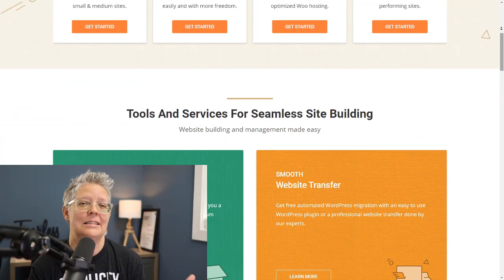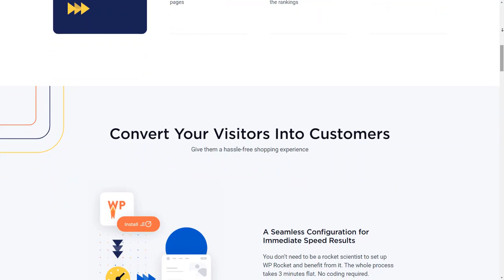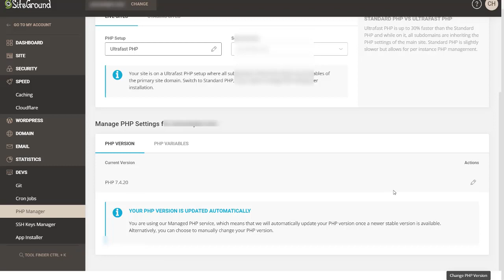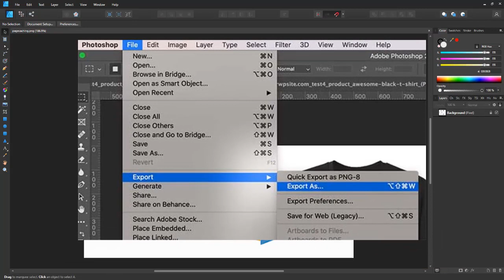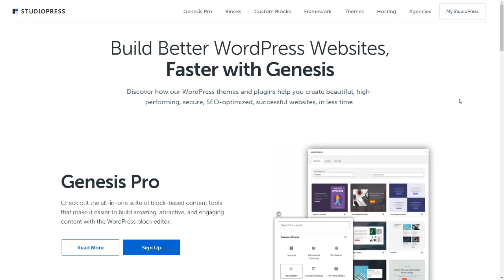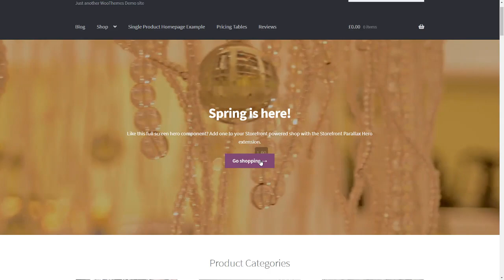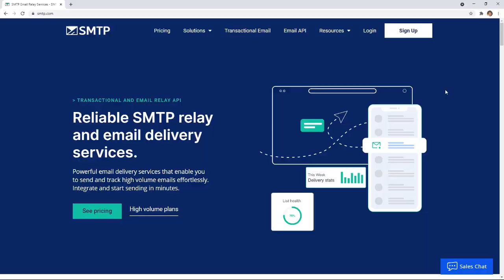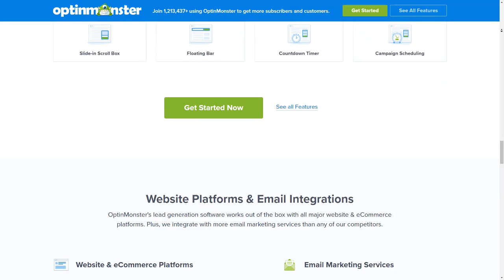How to Speed Up Your eCommerce Website (14 Proven Tips)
Do you want to speed up your eCommerce website? Speed is a crucial factor for the success of an eCommerce site that not only improves the customer experience but directly impacts conversions and sales. In this video, we'll show you how to easily speed up your eCommerce store to improve performance and conversions.

--Links--

--Top Resources--

Recommendations for speeding up your site:

Choose a Better Ecommerce Hosting Provider
Install a WordPress Caching Plugin
Use Latest PHP Version
Latest Version of WordPress & WooCommerce
Optimize Product Images for Performance
Use a DNS Level Website Firewall
Choose a Better WordPress Theme
Use Better WordPress Plugins
Reduce External HTTP Requests
Reduce Database Requests
Optimize WordPress Database
Use Staging Sites to Track Performance Issues
Offload Ecommerce Emails
Use Better Conversion Rate Optimization Tools

00:00 how to speed up your eCommerce website
00:29 Tip 1 Use a good hosting provider
02:08 Tip 2 Install a caching plugin
03:56 Tip 3 Use the latest PHP version
04:52 Tip 4 Update your WordPress site
05:41 Tip 5 Optimize your images
06:45 Tip 6 Use a DNS Firewall
08:15 Tip 7 use a good WordPress theme
08:59 Tip 8 use the right WordPress plugins
09:52 Tip 9 reduce HTTPS requests
10:40 Tip 10 reduce database requests
11:23 Tip 11 Optimize your database
11:51 Tip 12 Use a staging site to make changes to your website
12:31 Tip 13 Use Transactional Email Service Provider
13:58 Tip 14 Use Conversion rate optimization software